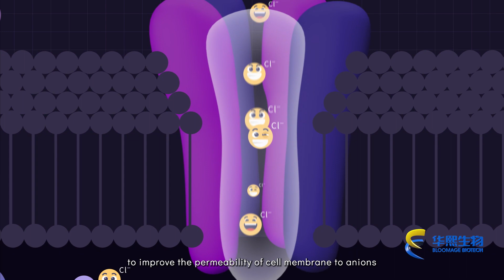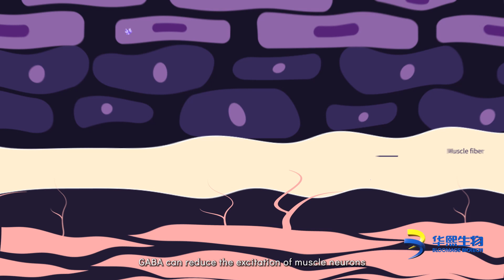The Amazing GABA - Escaping from stress (Part 2)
Uncover the stress-relieving powers of GABA in our latest video! Discover how GABA helps us relieve stress and improve sleep. It acts as a regulator, preventing the overexcitation of neuron cells and promoting relaxation. Additionally, GABA can reduce wrinkles by controlling muscle neuron excitement and increasing skin cell vitality. Join us as we explore the incredible benefits of GABA for stress relief and anti-aging. Watch now and unlock the secrets of GABA!